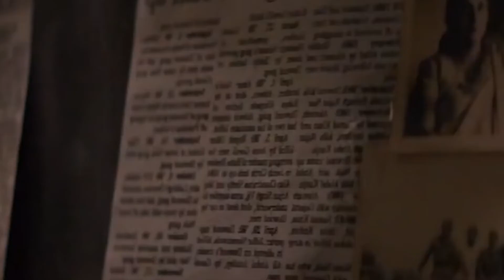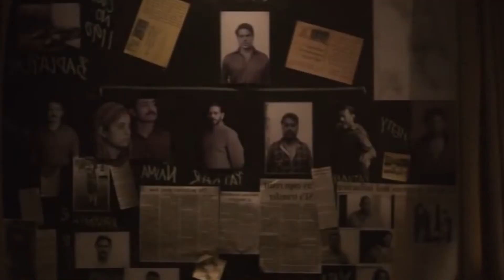Class of 83 | Movie Review | Bobby Deol | Netflix | Just Watched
What if it was never about what you’re fighting for, but what you’re fighting against?

Based on true events, Class of '83 is the gritty story of a policeman failed by the system. Will Vijay Singh (Bobby Deol) be able to fulfil his purpose or will the fire he ignites burn his own house down?

Find out in Class of ’83, streaming on 21st August, only on Netflix.